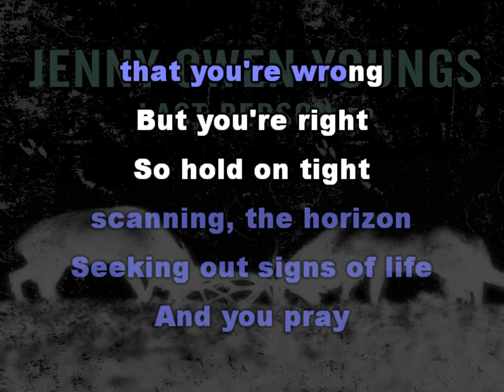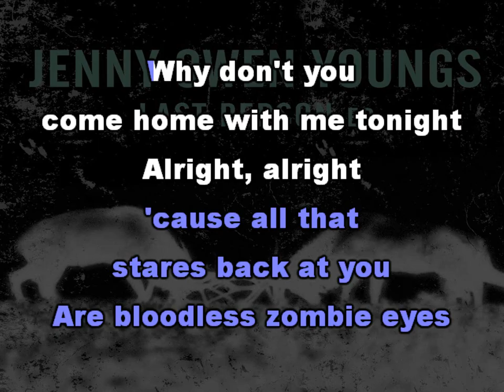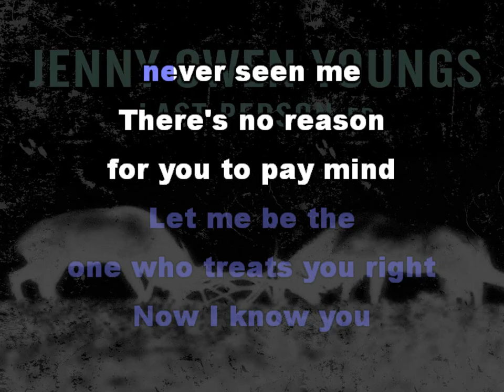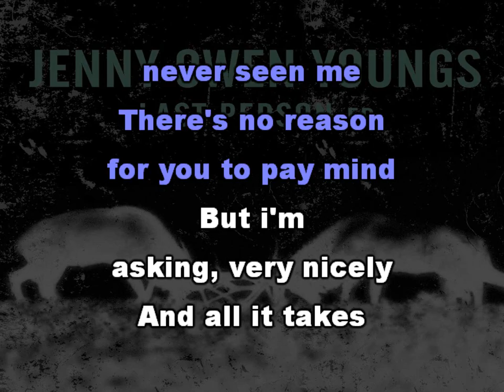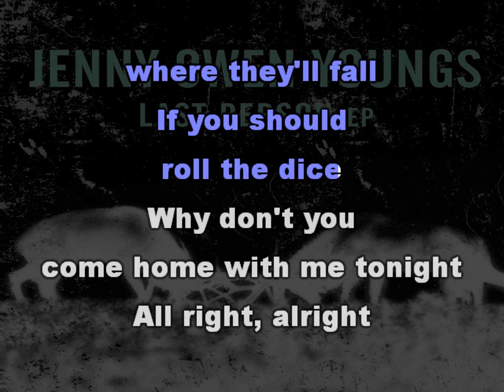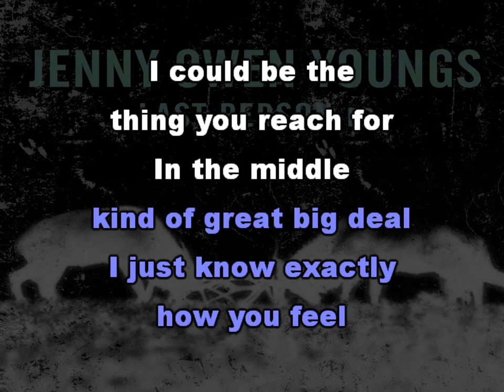Jenny Owen Youngs - Last Person [Karaoke version]